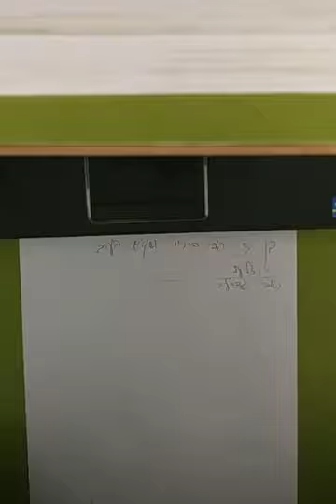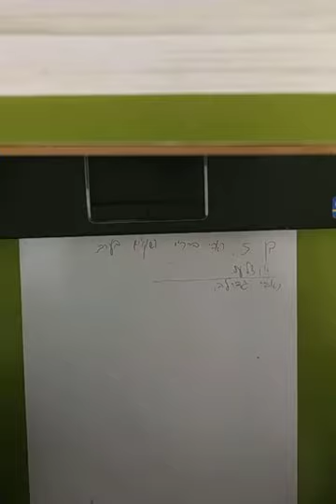רפואת ילדים - מבחני גמר - כאבי גדילה, אנמיה חרמשית ואדיסון